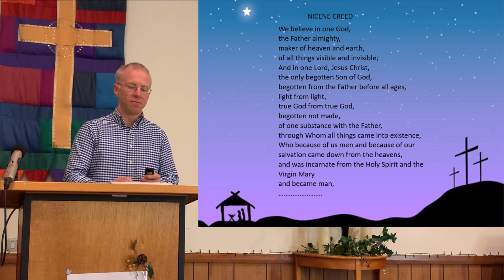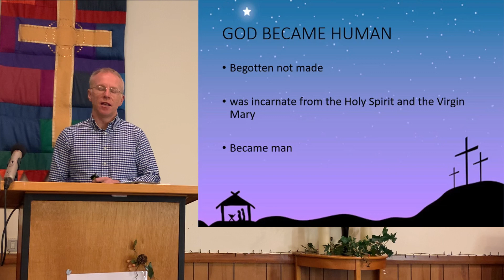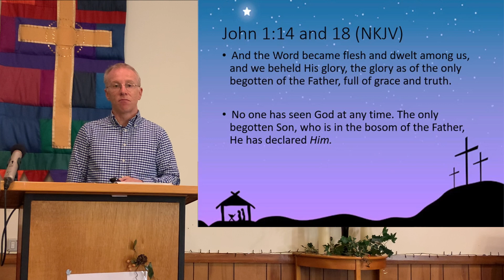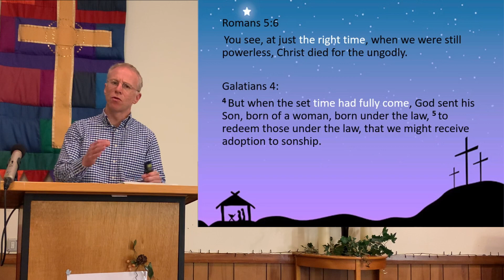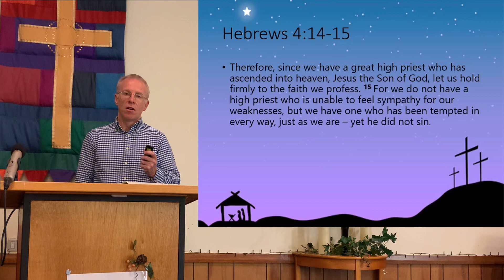201213Sermon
Sermon for Sunday 13th December